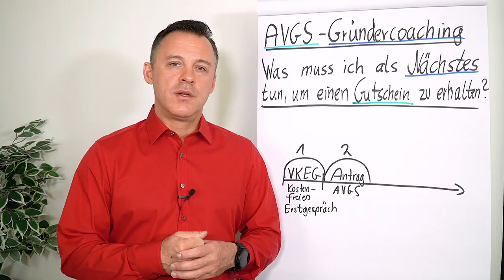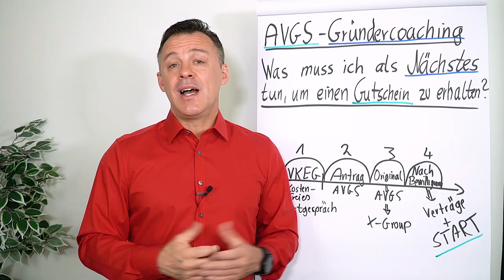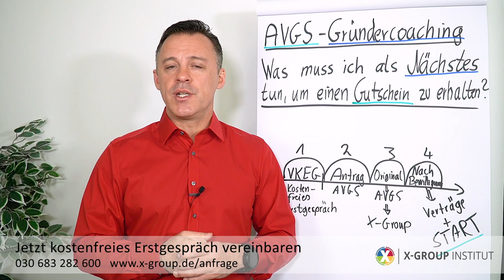AVGS Gründercoaching I AVGS beantragen und erhalten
Du interessierst dich für ein AVGS Gründercoaching? Mit einem AVGS bekommst du kostenlose Hilfe bei deinem Weg in die Selbständigkeit. Erfahrene Experten coachen dich bei der Erstellung deines Businessplans und allen Themen rund um die Gründung.

In diesem Clip zeigt dir Daniel Schäfer den Weg von der Antragstellung bis hin zum Coaching-Start.

00:24  Kostenloses Erstgespräch
00:33  AVGS Antrag stellen
00:55  AVGS wird ausgestellt
01:25  AVGS an den Träger versenden
01:42  AVGS wird bewilligt